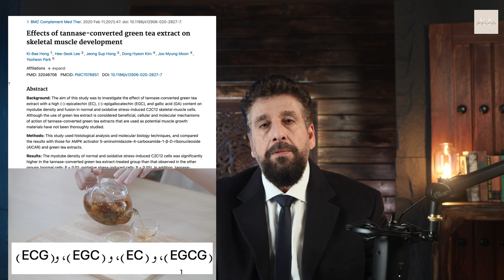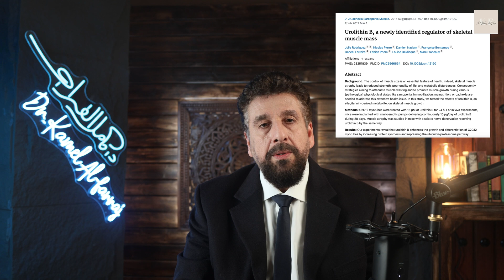الفلافونويدات: مفتاح مكافحة ضمور العضلات.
الفلافونويدات: مركبات طبيعية توجد في الغذاء وتتوفر كذلك على شكل مكملات غذائية واهتم العلم مؤخرا في هذه المركبات لدورها الهام في مكافحة ضمور العضلات والحفاظ على  الصحة العامة وسلامة العضلات  وحمايتها من التدهور نتيجة للتقدم في العمر او بسبب قلة الحركة او الأمراض.